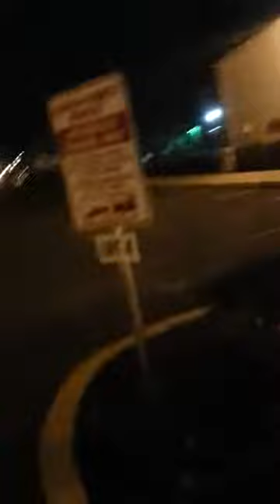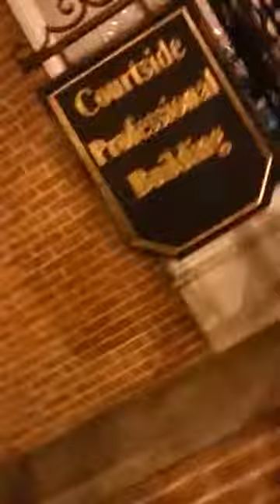Im tired of making names